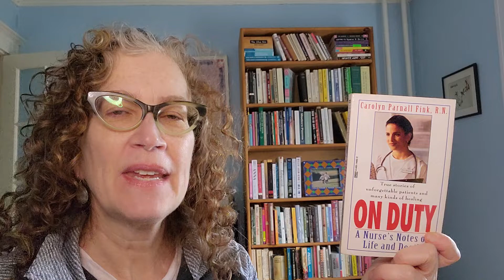April 27, 2022